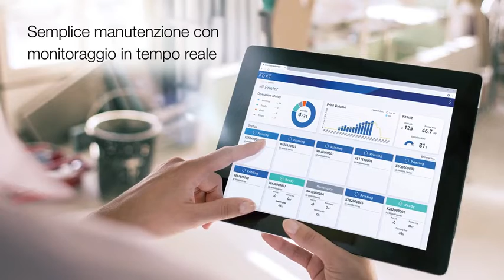Epson SureColor SC-P8500D compatta, con doppio rotolo e nuovo grigio per ampliare lo spazio colore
Stampante fotografica da 44 pollici.